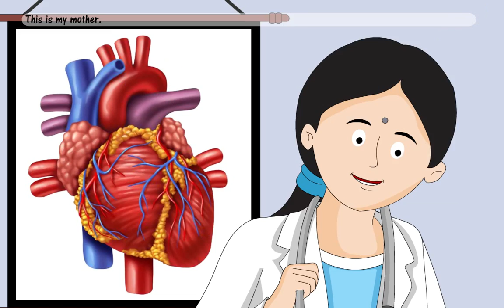A Happy Family